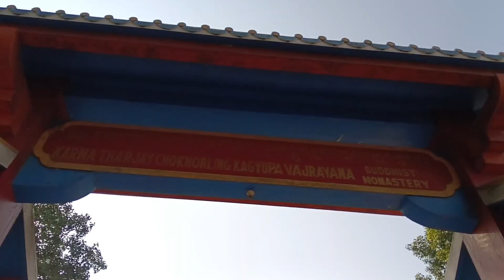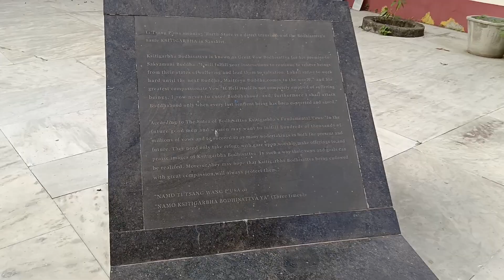৮০ ফুট গৌতম বুদ্ধের মূর্তি বুধ গয়া বিহার 😲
৮০ ফুট গৌতম বুদ্ধের মূর্তি বুধ গয়া বিহার 😲

বুধ গায়া দর্শন ৮০ গৌতম বুদ্ধের মূর্তি বুধ গায়া বিহারে